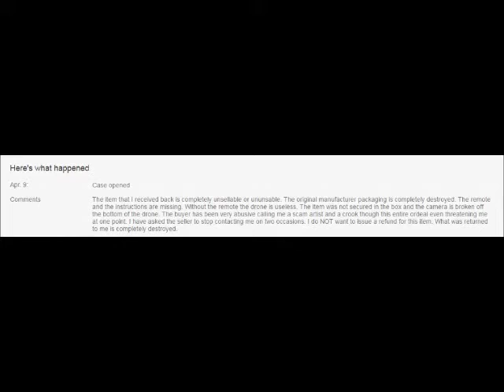Ebay Scammer Still Running His Scam - Quadrone Elite Cam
Well this guy is somthing else sold me used broke item and i sent back and now is saying i sent him back an unuasable drone saying I didnt send controler and that I opened the package controler was sent as u can see I have no use for it smh, This guy is unreal i beleive in do good thing n good thing will happen this dude must have a horrid day comming to him